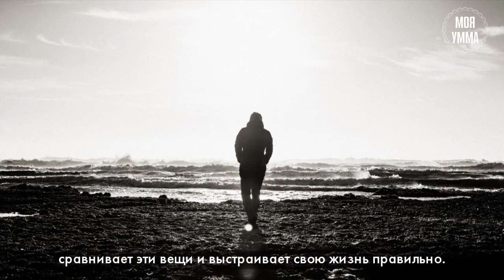Разумно ли ты распоряжаешься своей жизнью?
Всевышний Аллах также сказал: «Он скажет: ‘Сколько лет вы пробыли на земле?’’ Они скажут: ‘‘Мы пробыли день или часть дня. Лучше спроси тех, кто вёл счёт’’. Он скажет: ‘‘Вы пробыли немного, если бы вы только знали’’» (Сура 23, аят 112-114) — т.е. ваше пребывание в мире было кратким, если бы вы только знали, то предпочли бы вечность тленному. Но вы плохо распорядились своими жизнями, и предпочли краткосрочную сегодняшнюю жизнь постоянной вечности.